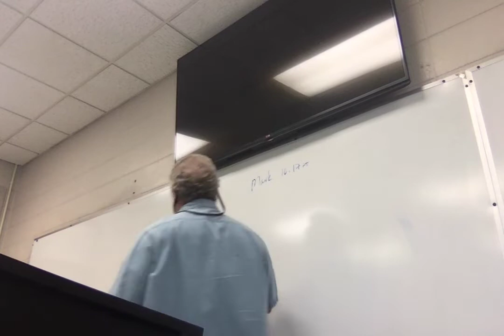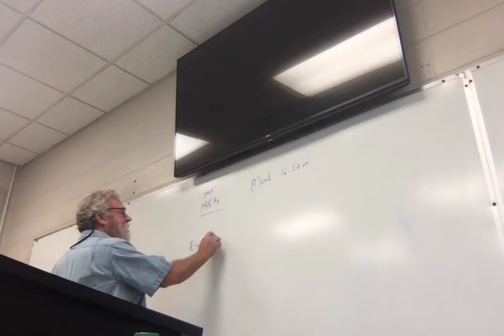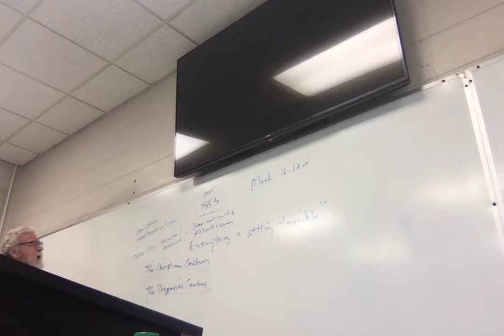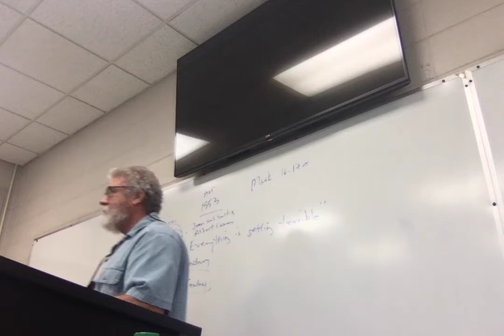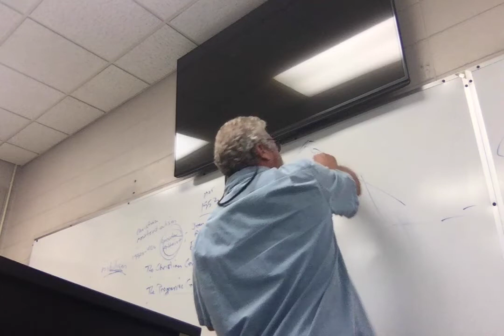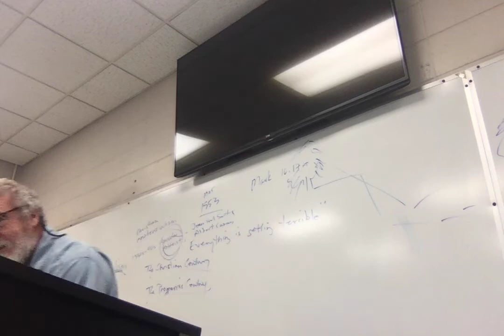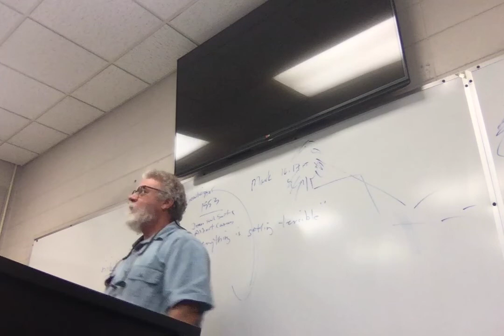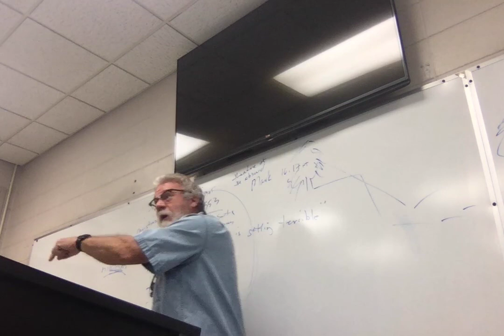ENGL 2030.001 Lecture 7 9922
Lecture 7: O'Connor's "A Good Man Is Hard to Find" (nearly all)